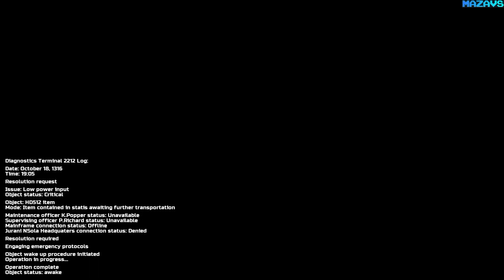Haydee 2 | GamePlay PC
Haydee II, like its predecessor, is a game about a female protagonist locked in a strange complex with no clue of what’s going on or how to get out. It is another maze of 6 themed sections and 160 rooms filled with enemies, puzzles and hidden items, where your only friends are your gun, your wits and item management. It is you against the challenge. You either give up or accept it. The choice is yours.

This game will not give you:
Any clue or direction from the narrator
Interactive maps
Autosaves or checkpoints
Health regeneration
Objective markers
Enough ammo or health kits
Enough inventory space
Mercy

But it will give you mods and an editor. Good luck with your journey!

16 Gb TEAM DDR3-2400 2x8GB
ASUS DUAL-RTX2070-8G
27"AOC e2795Vh